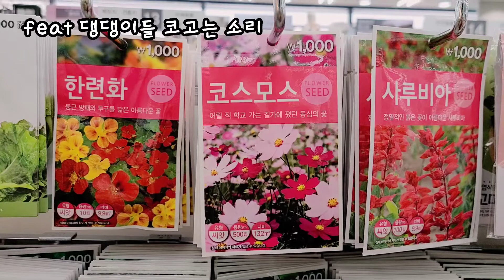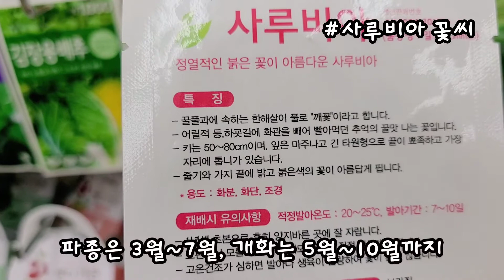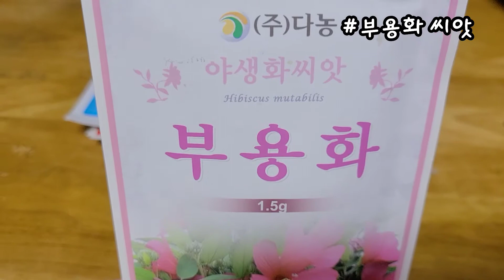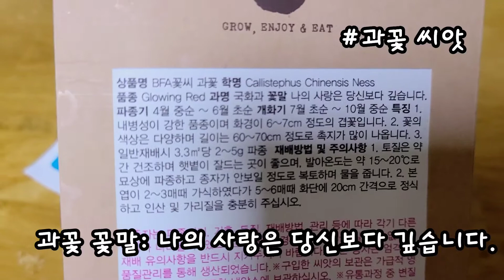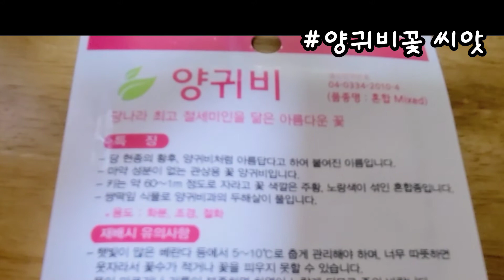#04[씨앗 추천]씨앗과 꽃이야기/한해살이꽃/두해살이꽃/한련화/부용화/양귀비꽃♡210131